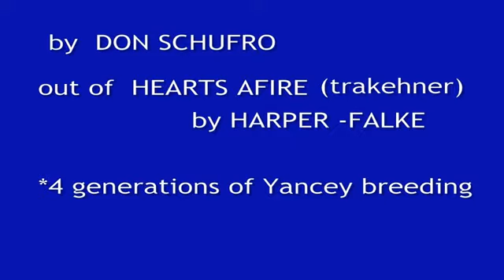HALIMA by DON SCHUFRO - 4 y.o. mare FOR SALE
Home bred and farm raised, HALIMA is a typical DON SCHUFRO daughter ; big, strong, wonderful carrying power in her hind legs. She is very kind, easy to work with, honest and sound. Being so growthy, she has only recently been started. Great legs and joints and even greater heart and brain.